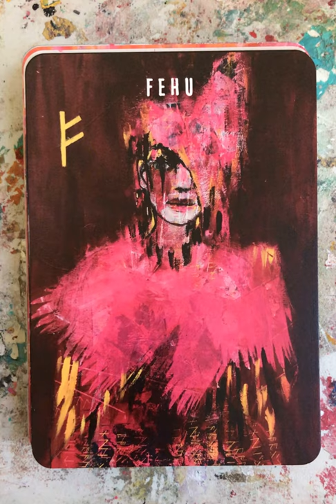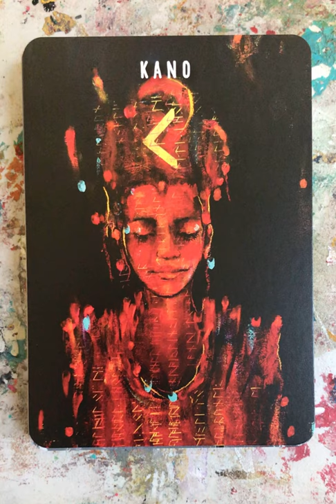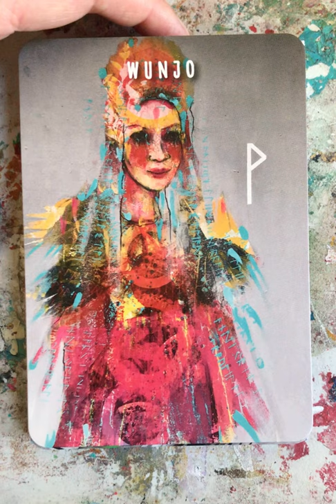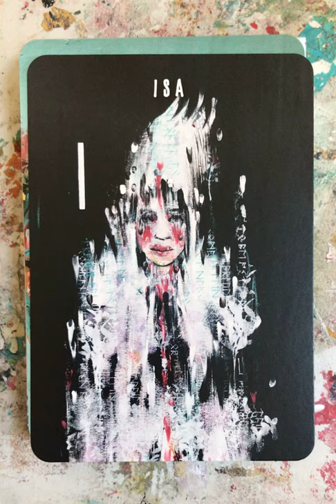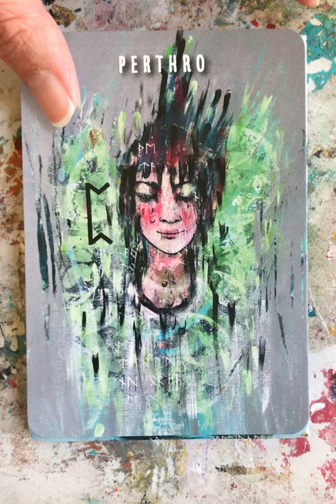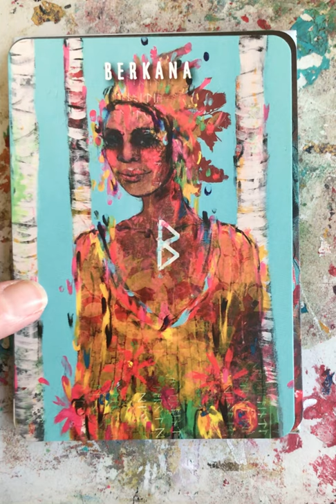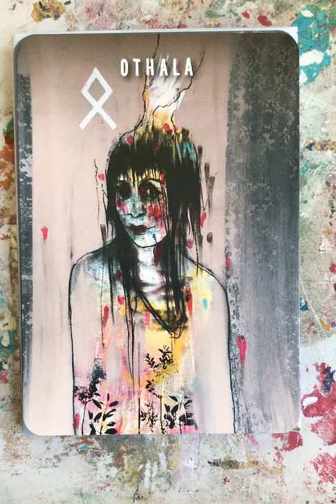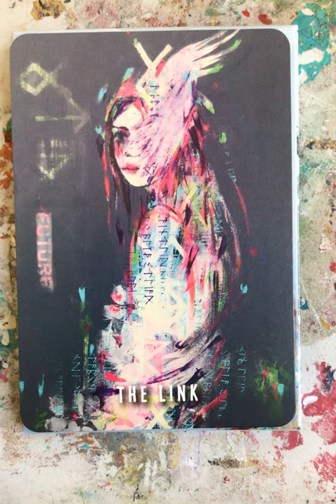The Painted Runes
A close up view of the Painted Runes deck with insights from me about the original paintings and creative process.